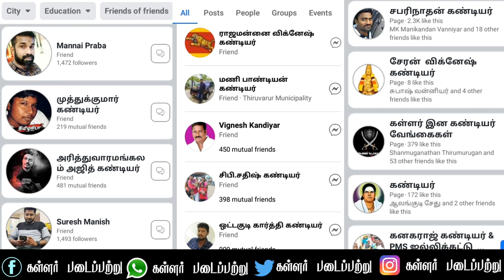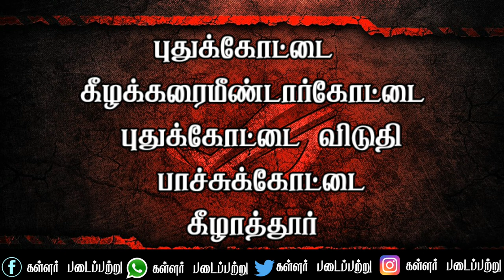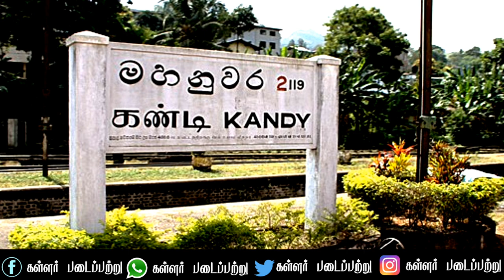ஈசநாட்டு கள்ளர்கள் பட்டப்பெயர் விளக்கம் / Esanattu kallar patta peyar history / Cholar history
கருப்பட்டியார்
கருடியார்
கோதண்டப்பிரியர்
சங்காத்தியார்
கண்டியர்
கண்டியன்
இராஜகண்டியன்